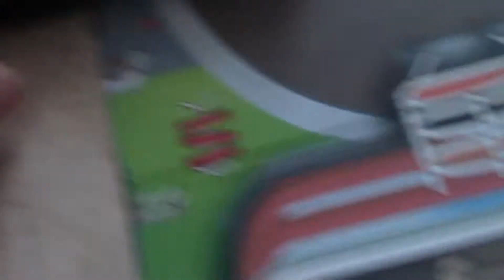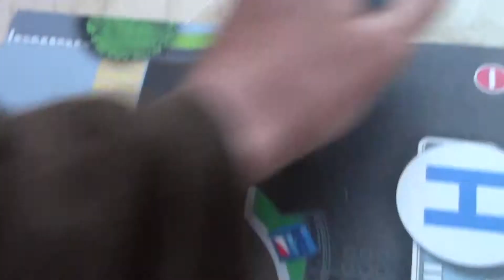La Guerra de los Ñapos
En What a Toy!(¡Qué juguete!) jugamos con cualquier juguete que caiga en nuestras manos. Estén desuso, los compremos en una tienda de chinos o sean regalos de restaurantes de comida rápida o huevos sorpresa.
De esta premisa, estrenamos La Guerra de los Ñapos. 3 batallas atroces y terribles.